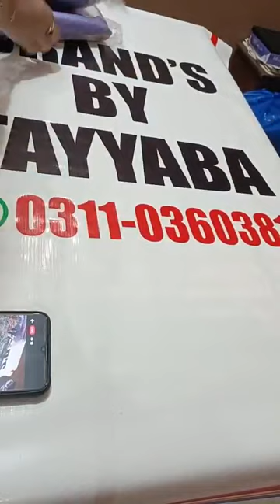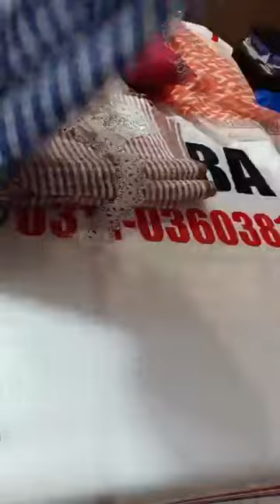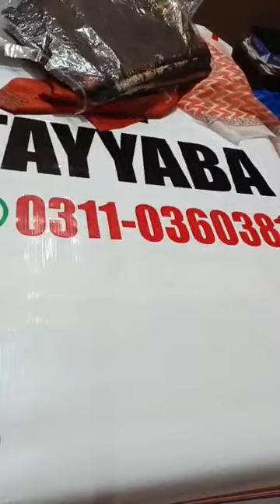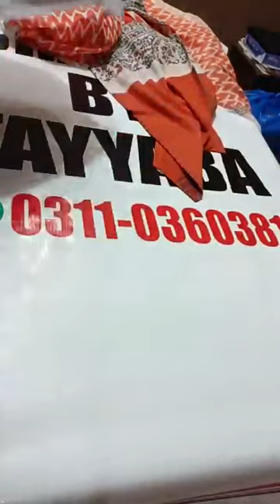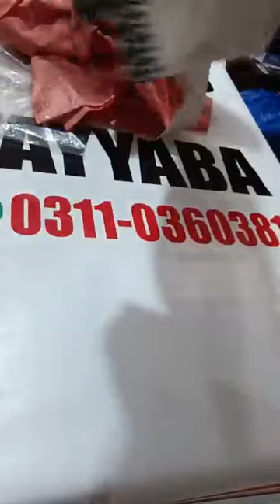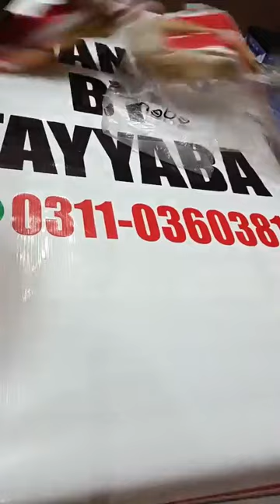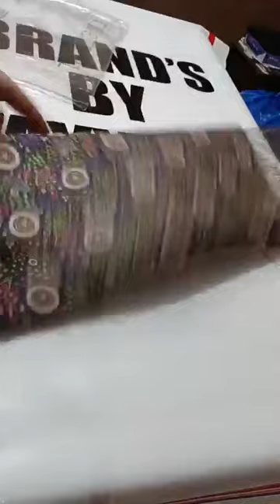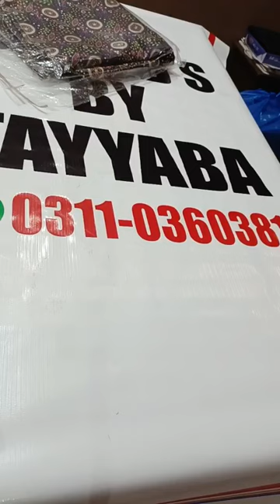crizma mix and match summer original available big off prices..03110360381